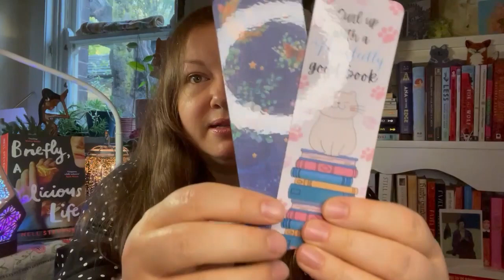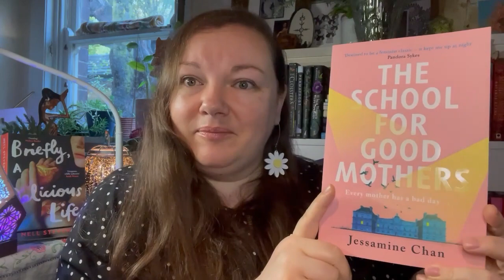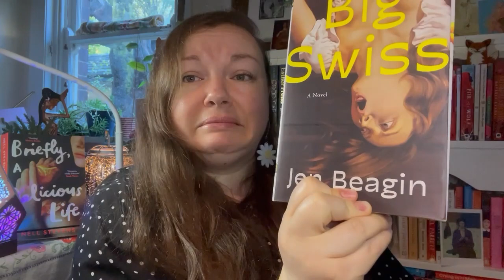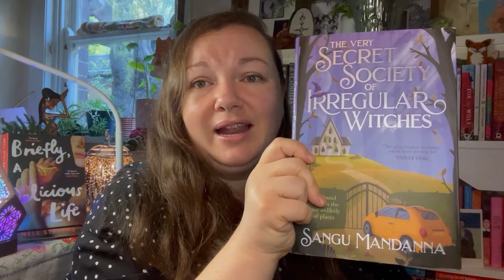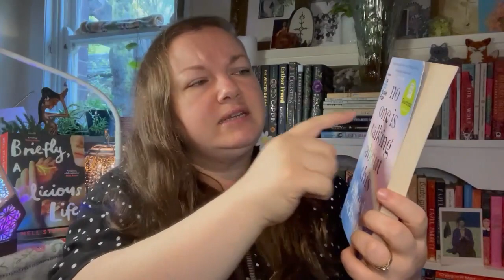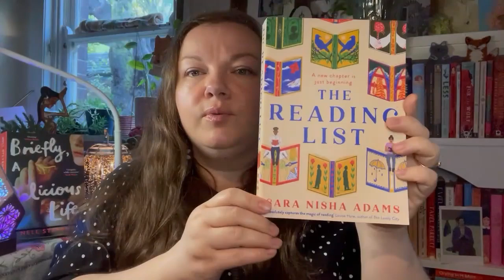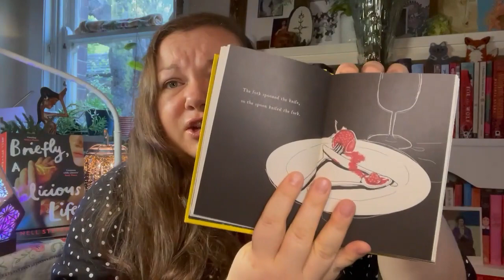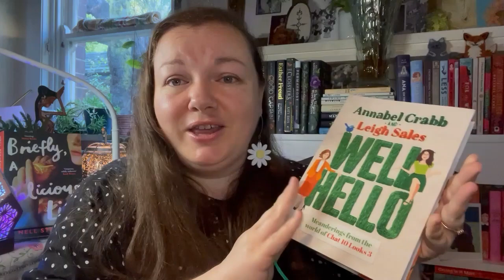February 2023 Book Haul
Here's the link to the Hooked on a Book au Etsy store:

These are the books I mentioned in the video:
A Psalm for the Wild Built - Becky Chambers
The School for Good Mothers - Jessamine Chan
Infused: Adventures in Tea - Henrietta Lovell (Dewey: 641.3372)
Emily Wilde's Encyclopaedia of Faeries - Heather Fawcett
Big Swiss - Jen Beagin
The Very Secret Society of Irregular Witches - Sangu Mandanna
The Exclusion Zone - Shastra Deo
The Matchmaker - Saman Shad
Coonardoo - Katherine Susannah Pritchard
Our Souls at Night - Kent Haruf
No One is Talking About This - Patricia Lockwood
Wood Green - Sean Rabin
Detransition Baby - Torrey Peters
The Reading List - Sarah Nisha Adams
The Lost Apothecary - Sarah Penner
The Agathas - Kathleen Glasgow & Liz Lawson
Tender is the Flesh - Agostina Bazterrica
Letters to a Young Poet - Rainer Maria Rilke
The Tiny Book of Tiny Stories 3 - Joseph Gordon Levitt & wirrow
Burnt Sugar - Avni Doshi
Haven - Emma Donoghue
The Paper Palace - Miranda Cowley Heller
French Braid - Anne Tyler
Milkman - Anna Burns
Well Hello - Annabel Crabb & Leigh Sales (Dewey: 791.4672)